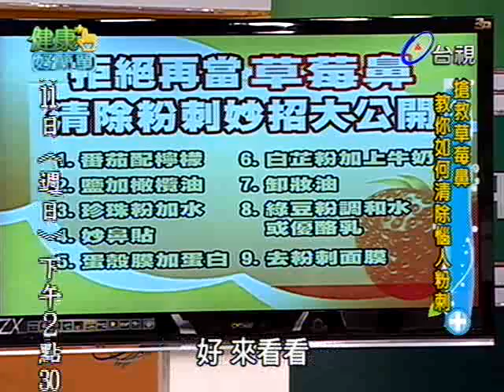健康好簡單 2012-03-09 pt.3/5 粉刺